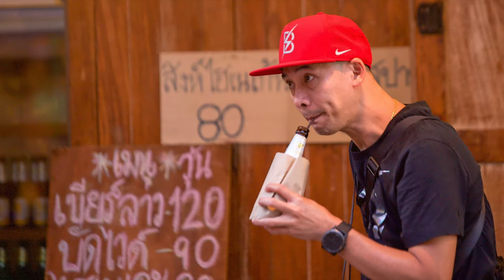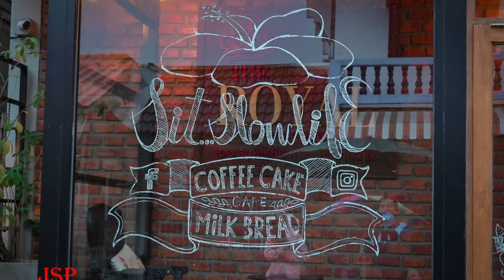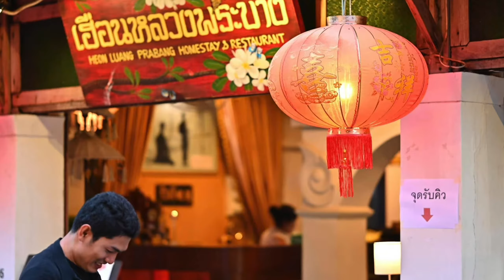เชียงคาน เลย ชมรมคนรักการถ่ายภาพปากคาด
ชมรมคนรักการถ่ายภาพปากคาด
เมื่อวันที่ 17-18 ตุลาคม 2563 ชมรมรักการถ่ายภาพปากคาด ได้มีโอกาศไปเก็บภาพความสวยงามของธรรมชาติและความประทับใจของบรรยากาศ ที่ อ.นาแห้ว จ.เลย